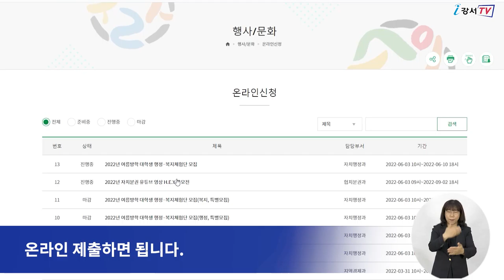함께 만들어가요, 자치분권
강서구가 모두가 행복해지는 자치분권 H.E.Y를 주제로
오는 9월 2일까지 ‘자치분권 유튜브 영상 공모전’을 개최합니다.

공모전은 자치분권에 관심이 있는 사람이라면 누구나 참가할 수 있으며
개인 또는 팀 단위로 참여하면 됩니다.

작품은 자치분권과 연관된 5분 이내의 순수 창작 영상물로
최대 3개 작품까지 응모할 수 있습니다.

신청은 유튜브 개인 계정에 출품 영상을 올린 후
영상 주소(URL)가 기재된 참가 신청서와 개인 정보 수집·이용 동의서를
강서구 홈페이지-소통과 참여-행사접수로 온라인 제출하면 됩니다.

제출된 영상들은
전문가 심사위원회 심사를 거쳐 7개 작품을 선정할 계획이며
시상식은 10월 말 ‘지방자치의 날’ 기념행사 시 진행합니다.

이번 공모전에 대한 보다 자세한 사항은